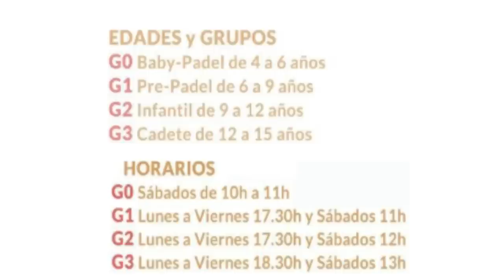Escuela de Menores de PADELCLUB ALICANTE INDOOR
¿Quieres que tus hijos aprendan a jugar al pádel?
El próximo sábado 6 de septiembre realizamos la presentación de la Escuela de Menores en una gran Jornada de Puertas Abiertas, destinada a los niños/as entre 4 y 16 años que quieran inscribirse.
Nuestros Monitores y personal del club, organizan este evento para dar a conocer a los padres el sistema de entrenamiento y el funcionamiento de la misma.
No lo dudes y trae a tus niños a PadelClub Alicante este sábado de 10.30h a 13.30h (confirmar horario según edades).
Y sólo por participar llévate un estupendo regalo !!!
Te esperamos
Confirma tu plaza llamando al 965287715